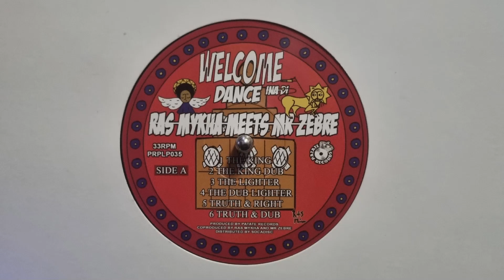The King / The King Dub - Ras Mykha, Mr Zèbre – Welcome Inna Di Dance PRPLP035